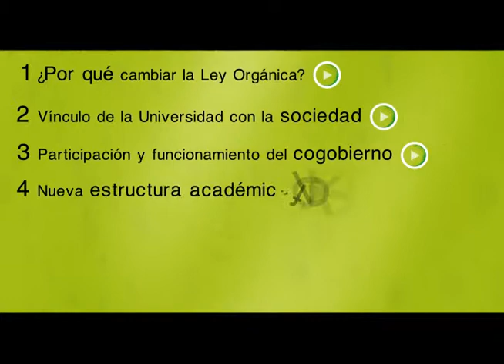Nueva estructura académica, flexibilidad y desarrollo en el interior (4/6)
Cuarta parte del ciclo "Dale pLey a la Universidad". Los videos se articulan a través de las expresiones de diferentes miembros que integran la Universidad. Las entrevistas fueron realizadas en el mes de abril del 2010.